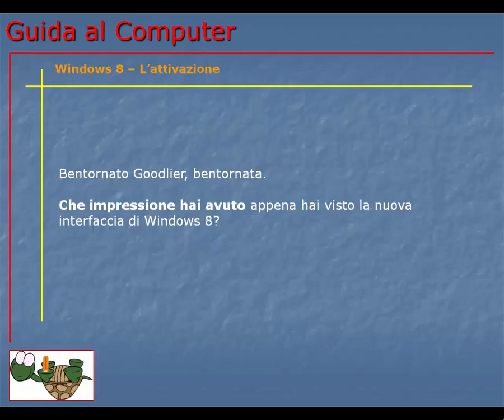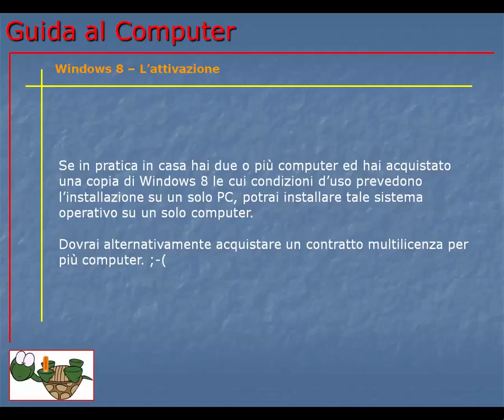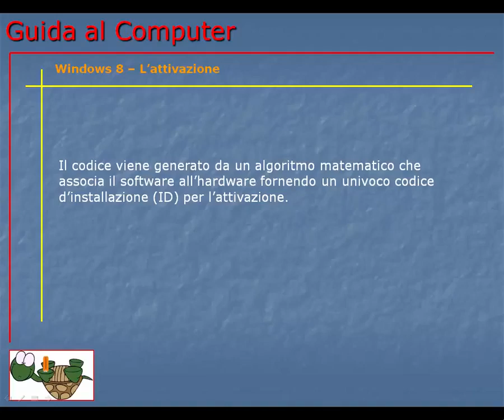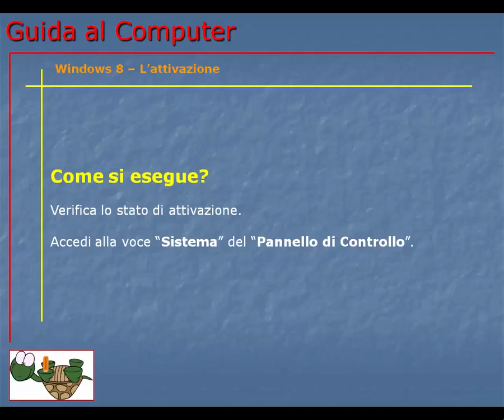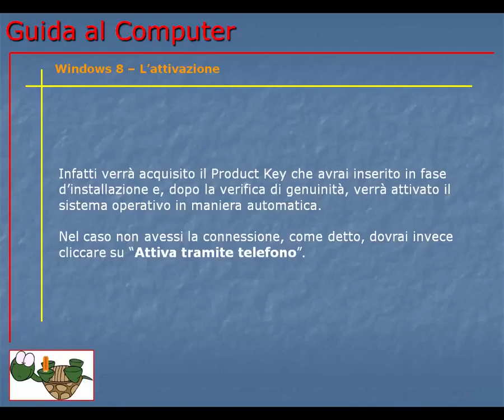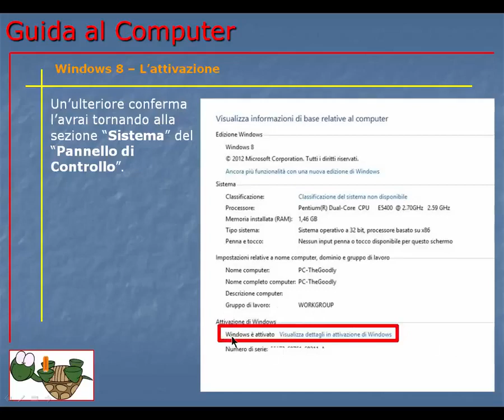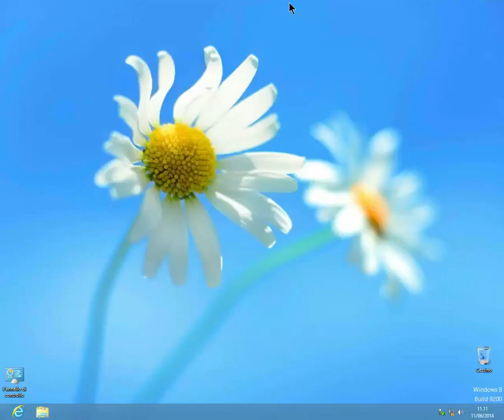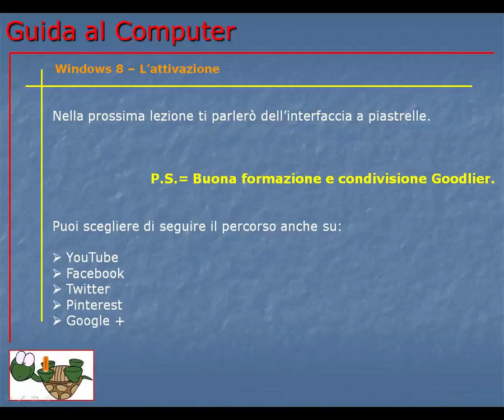Corso Informatica Base e Avanzato | Corso Computer da Base ad Avanzato | Lezione 134